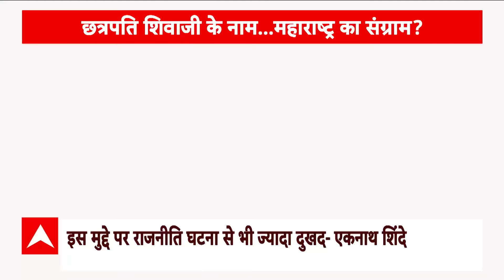Maharashtra Politics : मराठा वोट पर नजर...मूर्ति पर अभी बढ़ेगा गदर? Shivaji statue collapse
क्या महाराष्ट्र के चुनाव में छत्रपति शिवाजी महाराज की टूटी हुई प्रतिमा सबसे बड़ा मुद्दा बनने वाला है.. वो मूर्ति जिसको लेकर मुख्यमंत्री एकनाथ शिंदे से लेकर प्रधानमंत्री नरेंद्र मोदी तक महाराष्ट्र के लोगों से माफी मांग चुके हैं...लेकिन माफी के बाद भी ये मुद्दा थमने का नाम नहीं ले रहा...आज मुंबई में महाविकास अघाड़ी के नेताओं ने मूर्ति टूटने की घटना के ख़िलाफ़ आंदोलन चलाया और साफ किया कि इस घटना को लेकर माफ़ी नहीं मिलने वाली है...